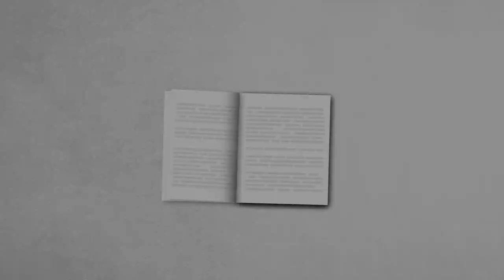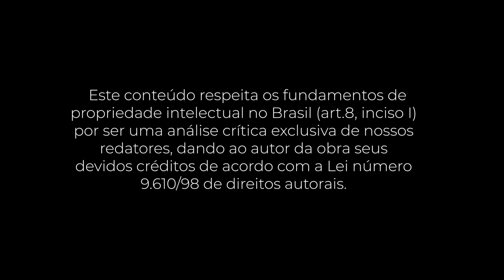PocketBook: SPIN Selling - Alcançando Excelência em Vendas (Neil Rackham)